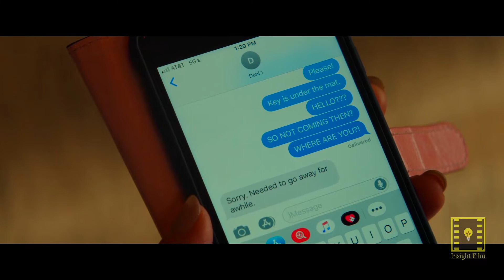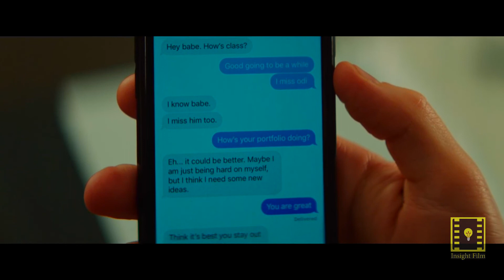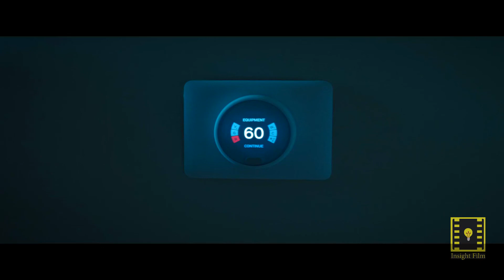A married woman home alone and being used by mysterious entity - Movie Aftermath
Desperate to save their marriage, a young couple takes a deal and moves into their dream home, but disturbing events reveal the house's troubled history.